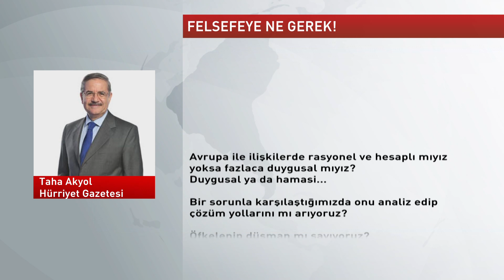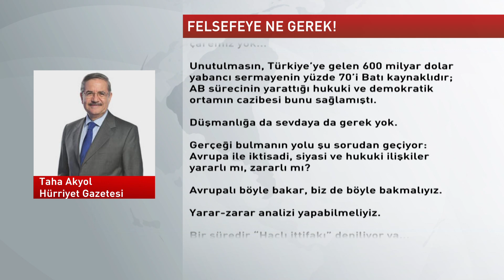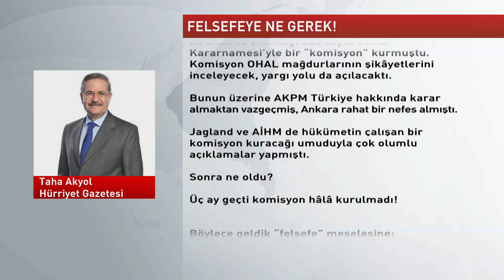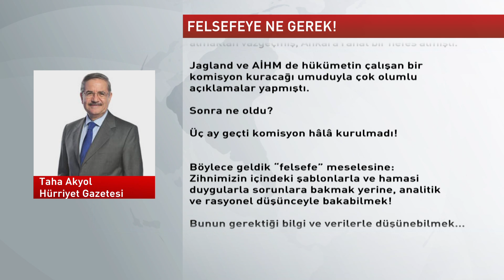Köşeden | TAHA AKYOL | Hürriyet - 27.04.2017